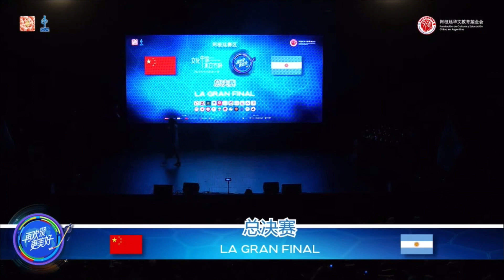《若把你》Olivia薛-2023阿根廷水立方歌唱比赛总决赛